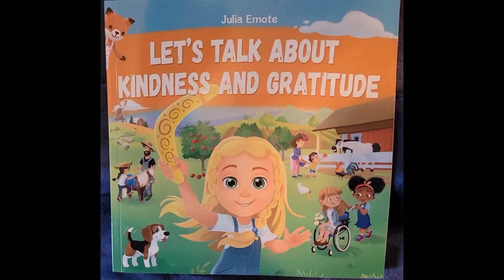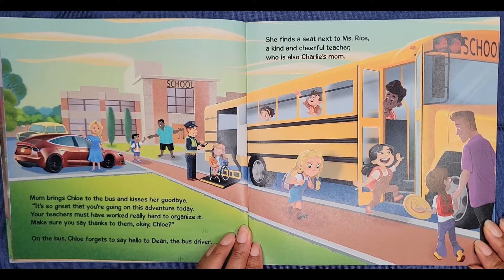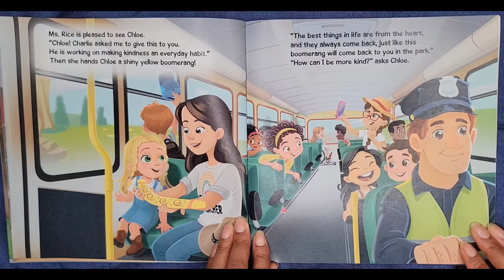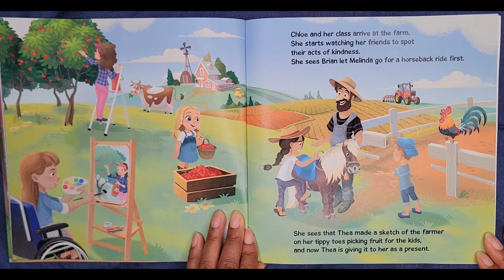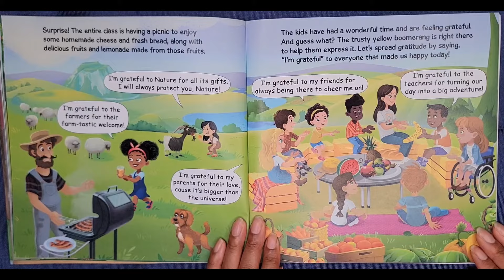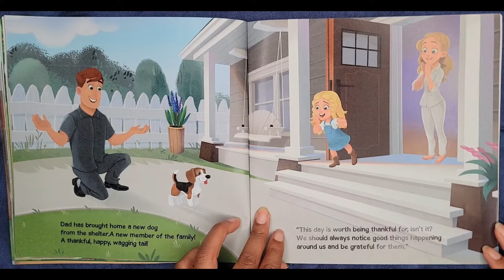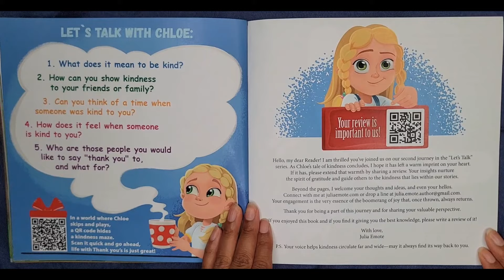💚Let's Talk About Kindness and Gratitude💛💜 By: Julia Emote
TITLE: Let's Talk About Kindness And Gratitude
AUTHOR: Julia Emote

Let's Talk About Kindness and Gratitude!
Open the door to a world where kindness and gratitude make every day brighter!  This delightful book is your child's guide to understanding and embracing these fundamental values in a light and easy-to-understand way.

Tailored for preschoolers and primary school students, this book weaves moral virtues into everyday life in a simple, fun way.  Join Chloe and her friends on a school trip to a farm , where they learn about kindness and gratitude through real-life choices.

This book is packed with colorful, relatable examples that will serve as positive role models for your children.

This Social-Emotional Learning (SEL) toolkit is designed to:

Introduce concepts of inclusion, diversity, empathy, and compassion.
Break down the mechanics of gratitude, showing its simplicity and effectiveness.
Highlight the importance of sharing and generosity.
Foster strong friendships and cooperation.
Our book also includes engaging interactive elements like a creative session and a surprise bonus, adding layers of learning and fun.

Struggling to explain the basics of kindness to your child? Let Chloe and her friends show the way with acts of kindness of all sizes!

💗💙💚💛💜❤My challenge to all of you viewers out there is to try doing one random act of kindness for someone this week!